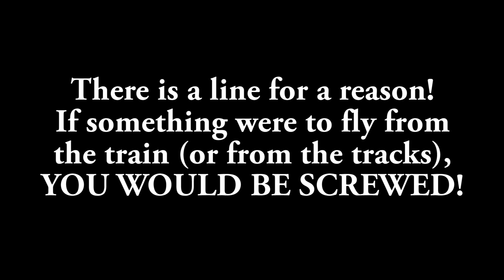Happy Easter Everyone!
PLEASE click SHOW MORE and expand the description!

Here's the PLAN! Monday through Friday my Daughter has school. So for 8 hours a day, 5 days a week, I will have quietness and be able to record a TON of videos. Saturday and Sunday my Daughter will be home and is a loud little soul. I make semi professional videos, and I understand that it's ANNOYING trying to watch a video on how to install a rom, an unboxing, or just any video for that matter... and hearing a kid being loud in the background. I'll do my best to not let that happen. Expect a video ALMOST every day from here on out!

I have TONS of videos planned. Like this video was recorded with the Canon PowerShot ELPH 330 HS and the pictures were taken with it too!

I FIGURED OUT how to use the WiFi on the camera, and even connect my phone to the camera without a router too! And yes, a video on how to set all of that up will come here very soon! I'll even do a review of the camera and my thoughts on it, and some things I'd like to see added in the feature via updates.

MANY MORE Note II videos will come shortly! Like the new Jelly Bomb rom update, and so much more. Also, I will do more videos on the Galaxy S III, Galaxy Nexus, Nexus 7, HP TouchPad, and Transformer Prime! The HTC One and SGS4 is right around the corner. I will use the HTC One and my Wife will use the SGS4. So since she won't be using her S3 anymore, MANY more videos of that will come.

I no longer have a day job holding me back, from doing all of the videos you all are constantly requesting, and that I want to do! So many times I get comments/tweets/messages and etc... asking me to do a certain video... but with a job soaking up more than 10 hours... 4 days a week (and working overnights) it was REALLY hard! Plus Sunday was SHOT because my Daughter was home and it's super hard to record while she's here, because she's so loud and fun to play with!

So yeah. So many videos have been requested and now I can finally do them all! I can spend more than one day working on a video, and put even more time into my editing, recording, and etc! I will be able to go back and look at all of the things I haven't been able to do, and finally do them! I'm very excited, and look forward to how things progress this year.

PLEASE share my channel and videos with your friends and family. I REALLY appreciate it when I get awesome comments and find people sharing my videos across the internet. It really helps me grow and helps me get noticed by companies and just grows my channel. My content will only get better in time, and I'll expand. People have really been wanting app reviews for a long time and videos like "What's on my Android device", and etc. Or "What root apps you must have". So many videos, and now I can make them all.